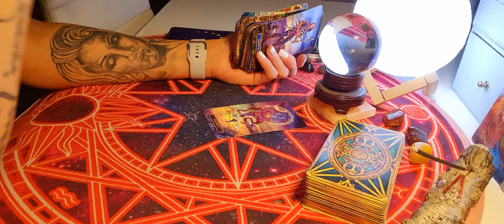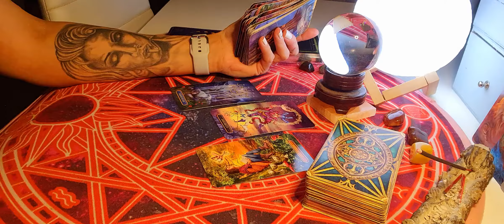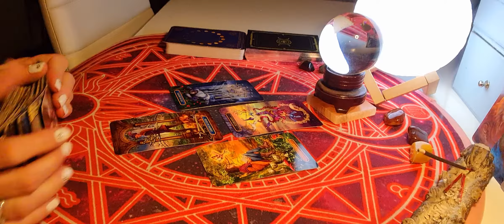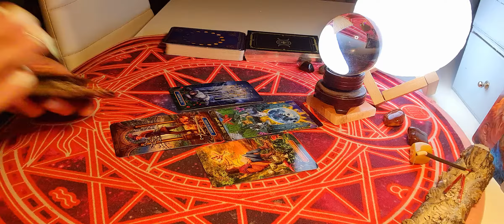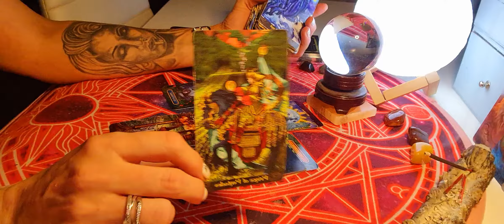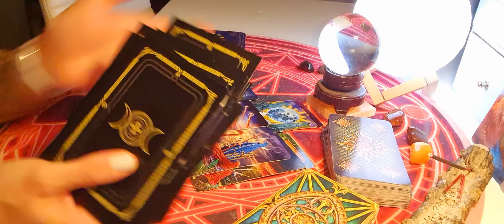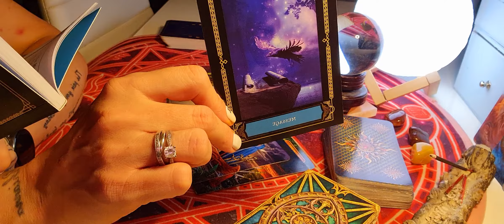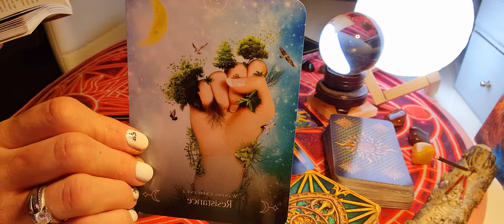ARIES OCTOBER 15TH.BEING HELD BACK BY DECIET AN MANIPULATION 💗🧿🔮🔮